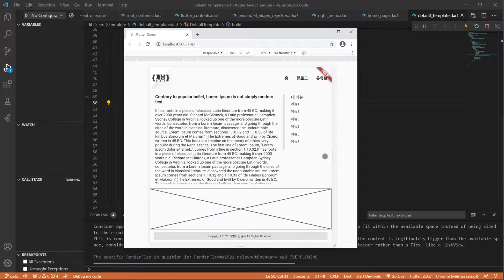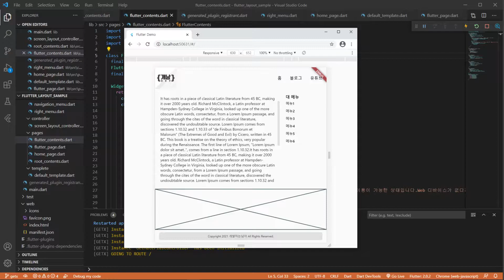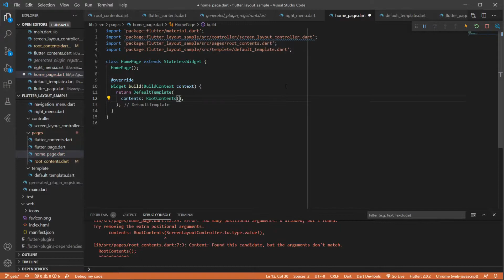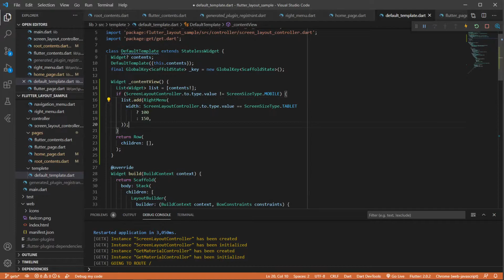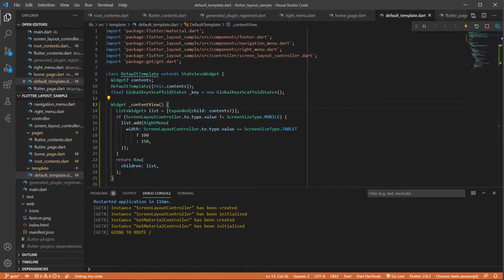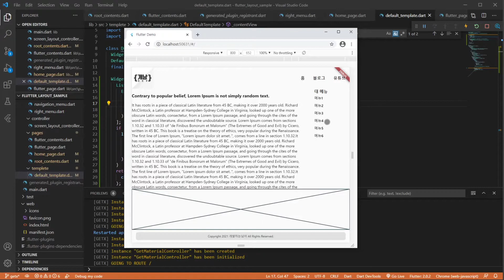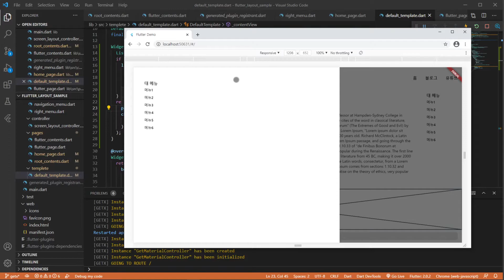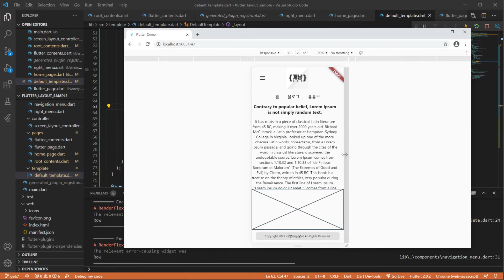[ Flutter 2.0 ] 플러터 웹으로 반응형 레이아웃은 어떻게 할 수 있을까? / 레이아웃 리펙토링 #6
안녕하세요 개발하는 남자 개남입니다.

지난영상으로 마무리 하려고 했는데 추가적인 버그가 발견되어
소스 리펙토링 하는 영상을 포함하고 있습니다 ~!